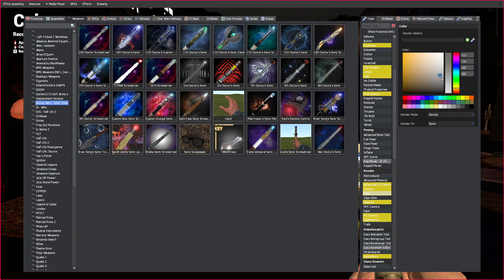more fun lol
added more furniture and stuff to the TARDIS to kind of make it my own in a way.